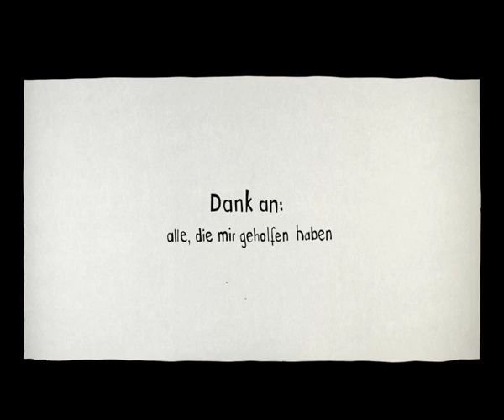Gott und die Welt - Short Film - animation